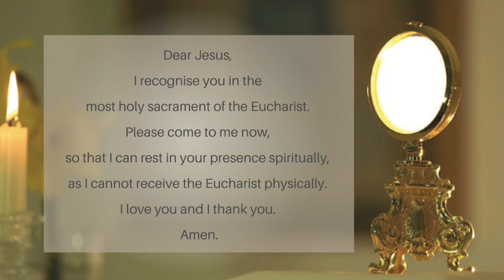Mass and Adoration for the Solemnity of Mary, The Most Holy Mother of God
Mass and Adoration for the Solemnity of Mary, The Most Holy Mother of God from The Soul Sanctuary, Tearmann Anama, Ireland.